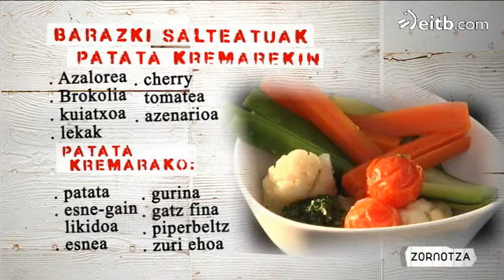Barazki salteatuak patata kremarekin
Txomin Ormaetxeak, Jauregibarria jatetxeko sukaldariak, 'Barazki salteatuak patata kremarekin' errezeta prestatu du.